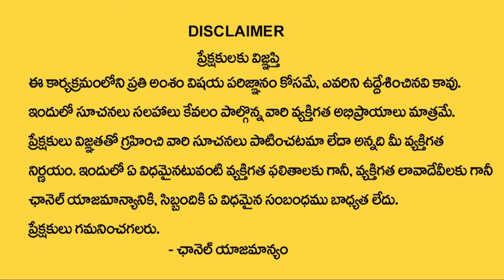కేంద్ర మంత్రి పవన్ కళ్యాణ్? | Union Minister Pawan Kalyan? | PSPK | JanaSena Chief